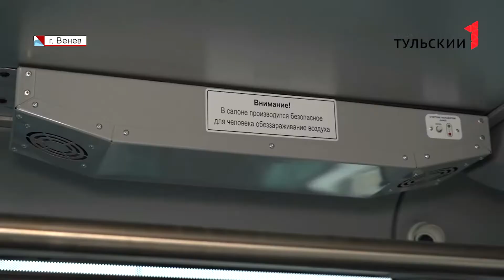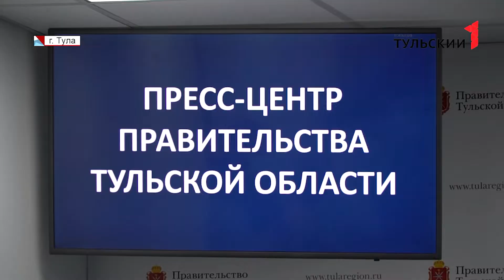В Тульской области обновляют автопарк и вводят новые маршруты - In Tula, the fleet is being updated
Сохранить и преумножить – это основные цели транспортной стратегии в Тульской области. Она рассчитана до 2024 года, но уже в 2022 жители региона смогут оценить новые автобусы и остановки общественного транспорта. Кроме того, продолжится работа по внедрению интеллектуальной транспортной системы. Результатом этой работы для пассажиров станет сокращение времени в пути. О планах на будущий год рассказали в областном правительстве. Теперь обычный с виду автобус – не только современное средство передвижения, но и преграда распространению короновируса. Ведь прежде, чем оплатить проезд и занять свободное место, пассажиры проходят санобработку. Для этого на входе установлен бесконтактный санитайзер. Систему защиты дополняет рециркулятор воздуха, который также установлен в салоне. 8 новых антиковидных автобусов уже больше недели выходят на маршруты в Веневском, Киреевском и Узловском районах. При этом наравне с безопасностью пассажиры уже успели оценить и комфорт новых транспортны средств. При этом плюсы есть не только для обычных пассажиров. Людям с ограниченными возможностями, которые передвигаются в инвалидных колясках, при необходимости, водитель буквально за 10 секунд может раскрыть специальный пандус. К тому же при посадке пассажиров автобус может буквально стать ближе к земле – опуститься на воздушных подушках. Во время движения они снижают неприятную тряску в салоне. Новым считается автопарк не старше 5 лет. На данный момент, этому требованию отвечают 77% пассажирских маршрутов Тульской области (всего их 528). Однако обновление автопарка – это только одна из двух важных целей областного правительства на 2022 год. Вторая – это сохранение и расширение существующей транспортной сети. Для этого в прошлом году автобусы пустили в 10 населенных пунктов, куда раньше общественный транспорт не ходил. На 35 маршрутах появились дополнительные остановки. В этом году закупят порядка 200 новых. В отдаленных муниципалитетах оборудуют зоны ожидания. Это отапливаемые остановки закрытого типа. О планах на 2022 и итогах 21 на брифинге в областном правительстве рассказал профильный министр Родион Дудник. Опять же для удобства жителей области в Тульской области была организована безналичная оплата с помощью банковских карт и «Тройки». С момента запуска программы свыше 1 200 транспортных средств были оснащены новыми терминалами. За 21 год около 44 миллионов поездок (а это примерно 75% от общего количества) было оплачено по «безналу». Кроме того, для повышения комфорта и безопасности пассажирских перевозок с 2020 года в Туле действует интеллектуальная транспортная система. Она уже позволила увеличить пропускную способность на городских магистралях в среднем на 10%, а скорость движения - на 7. Для пассажиров это означает – сокращение времени пути. В планах на ближайшее будущее – подключить к этой системе Алексин, Венев и Щекино.

Меня зовут Данил, я люблю весь Общественный Транспорт, а особенно Трамваи.
Этот канал создан, чтобы Рассказать и Показать как Я Иду на Путь Водителя Трамвая.